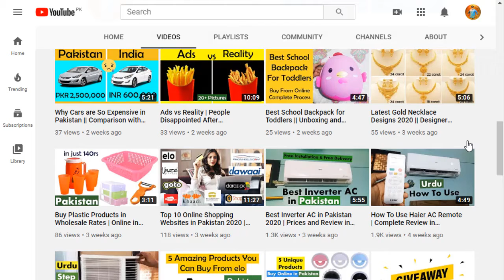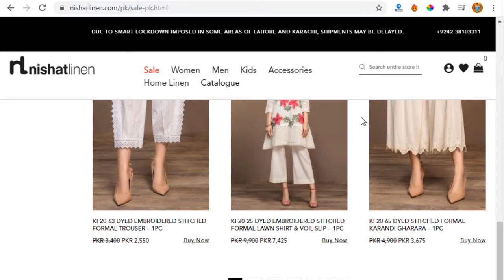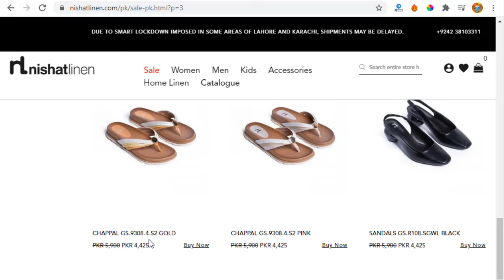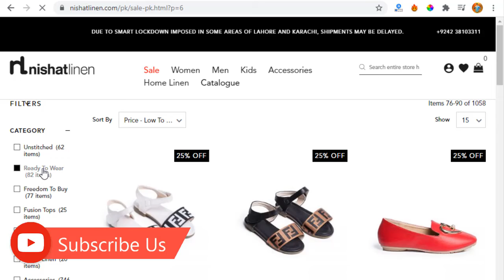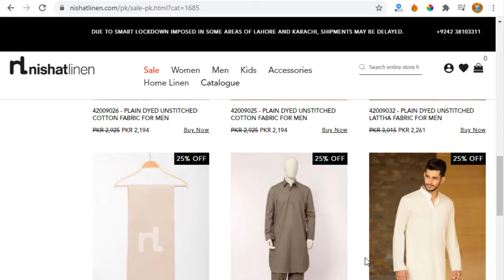Nishat linen summer sale 2020 || FLAT 25% OFF on All Items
Nishat Linen Summer Sale Flat 25% Off

nishat linen cut piece,
nishat linen summer collection 2020 sale,